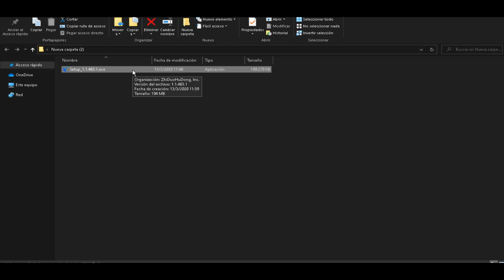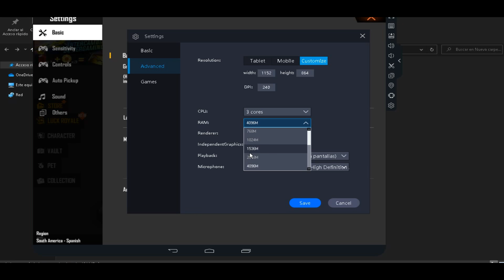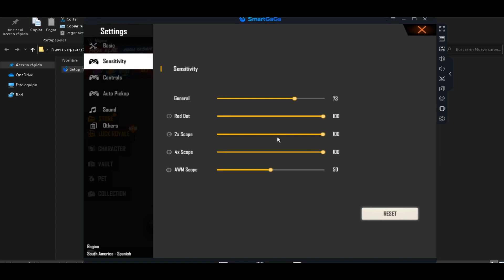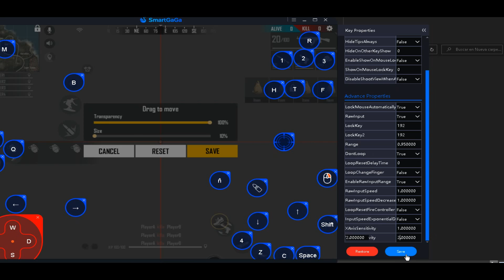MEJOR VERSION DE SMART GAGA PARA SUBIR MIRA SIN QUE SE PEGUE SIN LAG EMULADOR DE BAJOS REQUISITOS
Hola a todos hoy les traigo un nuevo video para ustedes mostrandoles una versión un poco antigua que funciona muy bien y que yo utilizo, considero que esta muy ligero ese emulador.
☑️como encontrar tu sensibilidad perfecta

☑️S U S C R I B E T E A C A

- MI CONFIG PC: PENTIUM G4560 3,50 GHZ 4 NUCLEOS.
 RAM: 8GB BALLITIX SPORT DDR4 - 2666 MHZ
EMULADOR Y VERSION QUE USO: BLUESTACKS 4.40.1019.      smartgaga

 B U S S I N E S

☑️D E S C A R G A R
Antes que lo descarguen quiero pedirles disculpas por usar acortadores pero es la unica forma que yo de alguna manera pueda monetizar todo mi esfuerzo, estoy juntado para un microfono , gracias por comprender.

tags - ignorar

satisfatório free fire
best moments free fire

como hacer el truquito nueva actualizacion
smartgaga, smart gaga configuracion, como configurar smart gaga